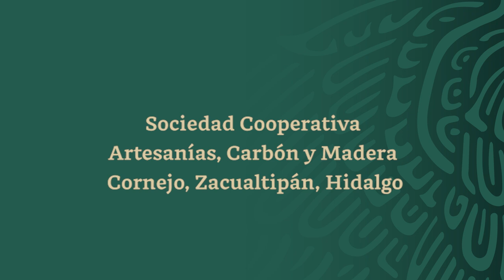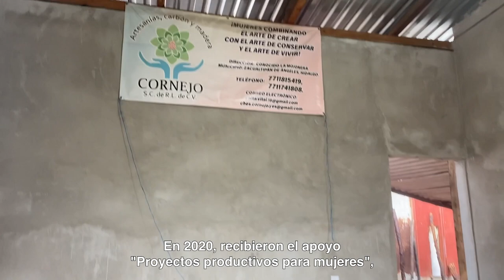Sociedad Cooperativa Artesanías, Carbón y Madera Cornejo, Zacualtipán, Hidalgo